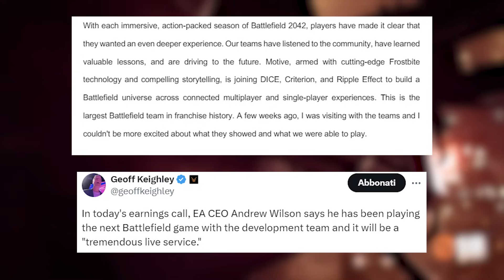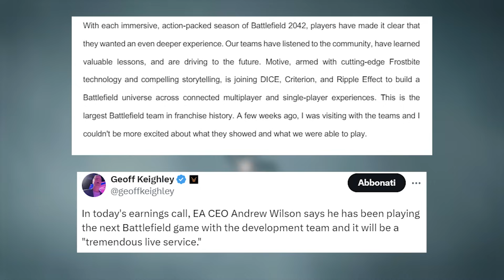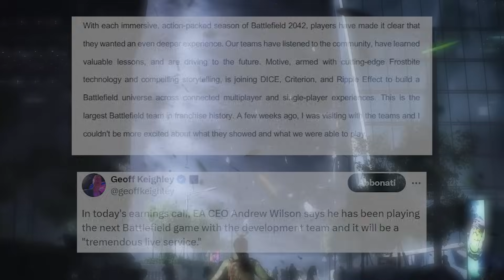BATTLEFIELD - TRAGEDIA ANNUNCIATA?